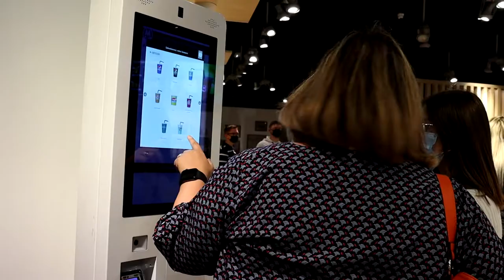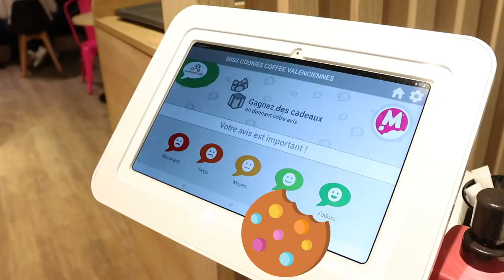Reportage | L'ouverture de la boutique Miss Cookies de Valenciennes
Un nouveau coffee shop a fait son apparition à la Place d'Armes de Valenciennes. Pour l'occasion, nous avons rencontré Carole et Olivier Fauquembergue, les gérants de la boutique, qui nous ont raconté l'histoire de leur projet ambitieux.

Reportage réalisé avec Ryme Hassam dans le cadre de notre Master 1 DIJT

Salut ! Moi c'est Laura.

Je suis passionnée par la vidéo et la photo. J'ai donc décidé d'en faire mon métier :)

Mon objectif est de donner vie à vos idées et de sublimer votre entreprise à travers des contenus créatifs et impactants.